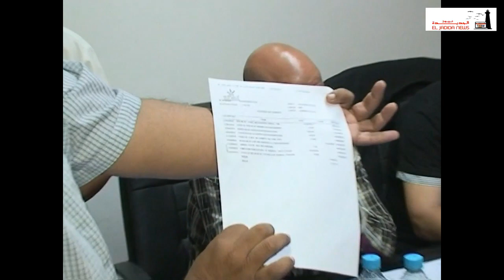videos federation episode 2